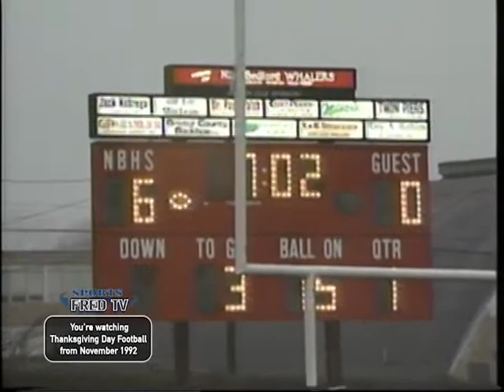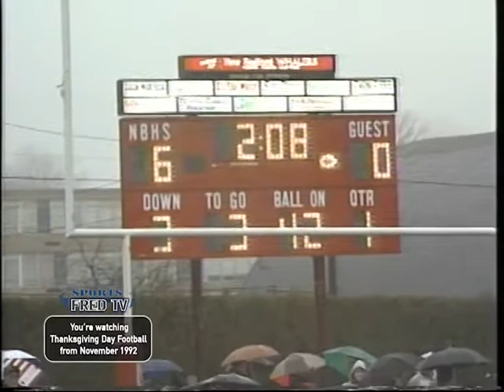1992 Thanksgiving Day Football